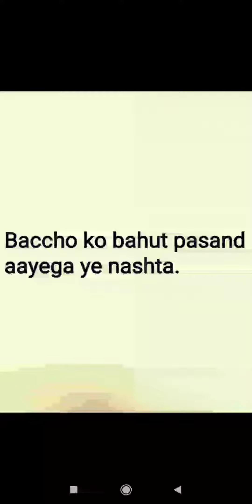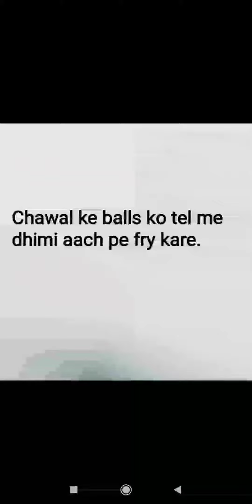Chawal ke wade. chawal ke wade ki ref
Chawal ke wade kaise banate hai. chawal ke wade ki receipe. Baccho ke liye badiya nashta .